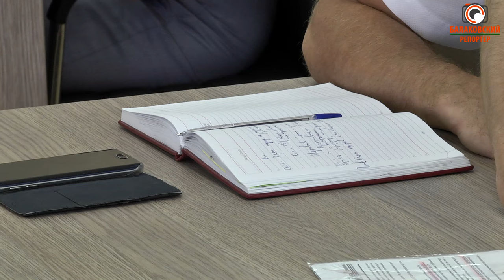Выводы по шестому балаковскому фестивалю клубники